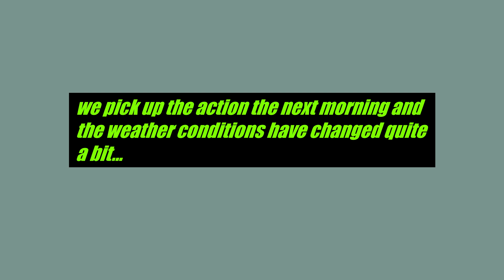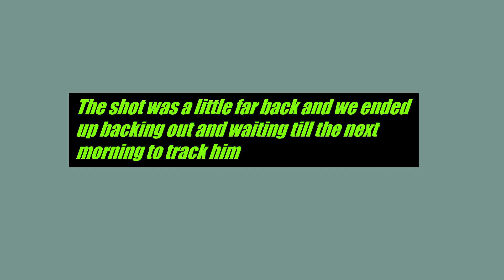Dan and Bob 2019 bucks part 2